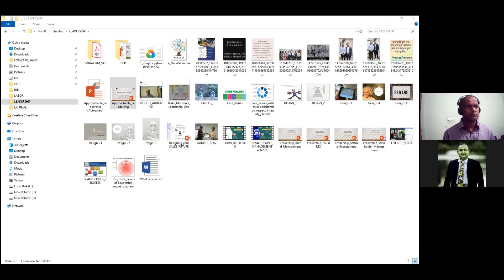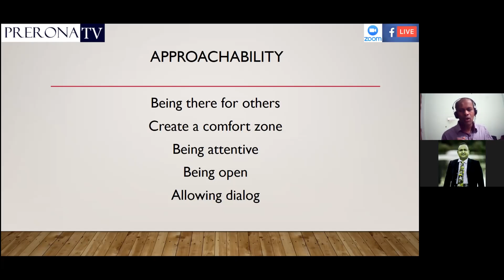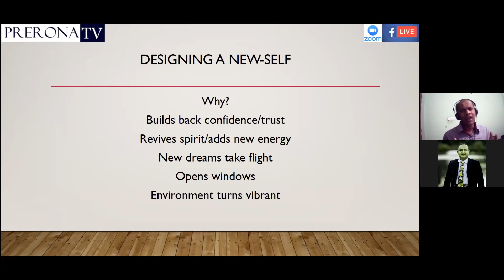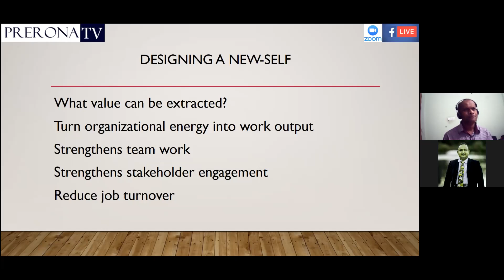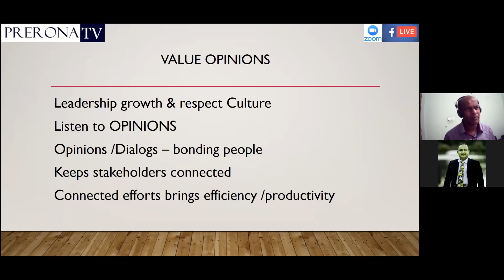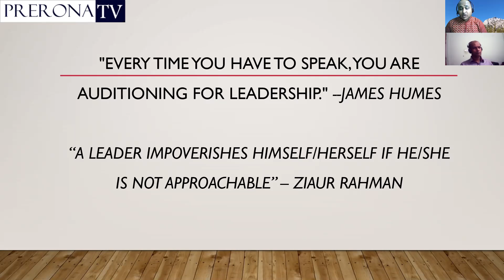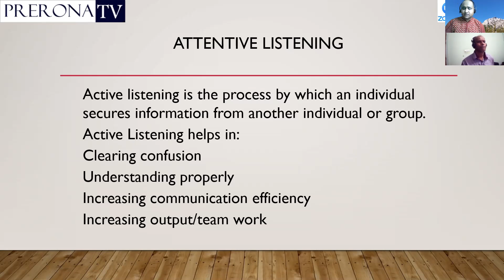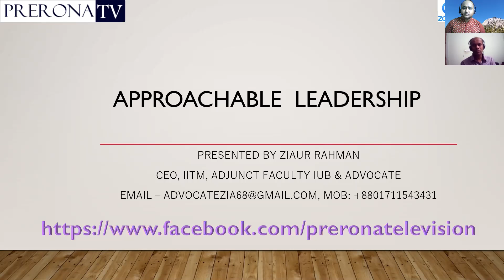Approachable Leadership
Global Academy of Holistic Leadership and Coaching in Collaboration with Prerona Television Canada Presents-

Leadership Speaker Series: Episode 15